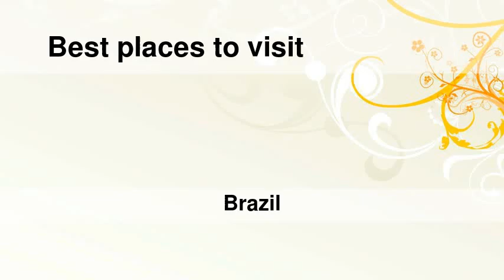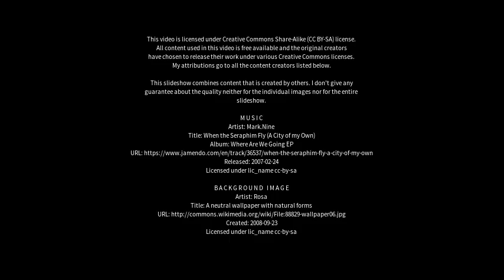Best places to visit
Best places to visit - Ouro Preto do Oeste (Brazil) Best places to visit - Slideshows from all over the world - City trips, nature pictures, etc.